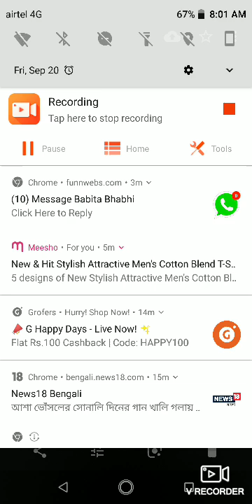WBP FINAL মেরিট লিস্ট কবে প্রকাশ পাবে, cut of কত হতে পারে, কতজন ছেলে পরীক্ষা দিয়েছে